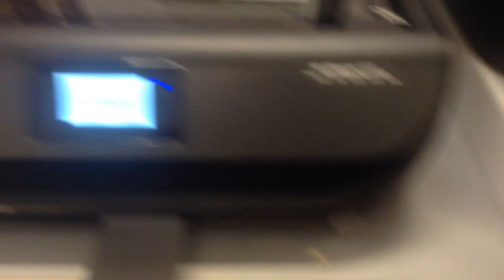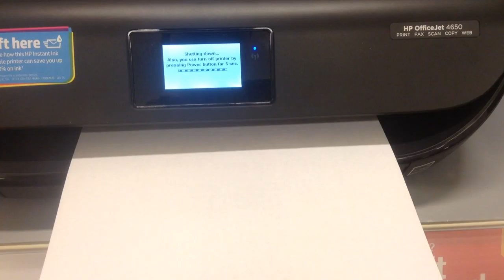jax car wash